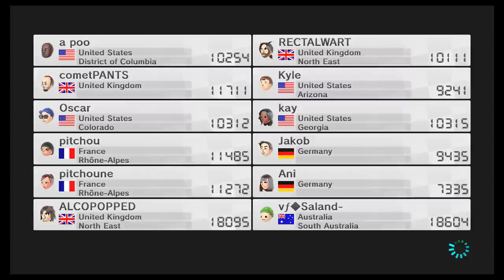Mario Kart 8 (Mk8) online RECTAL WART v ALCOPOPPED v cometPANTS (CUNTAGE)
Blah blah blaaaah